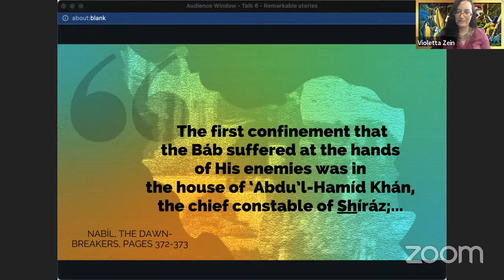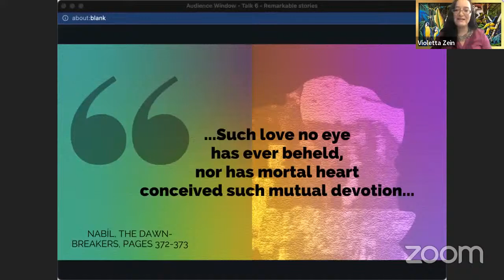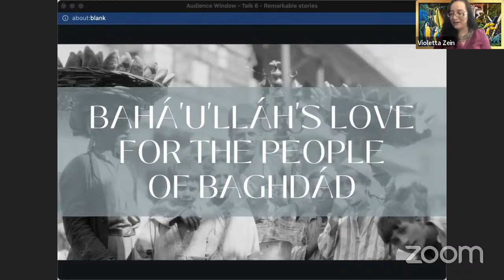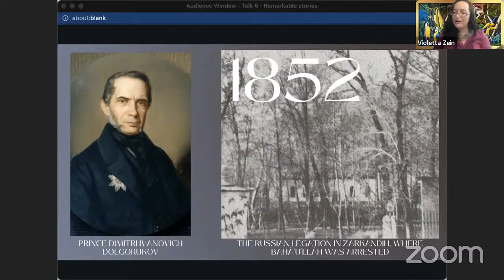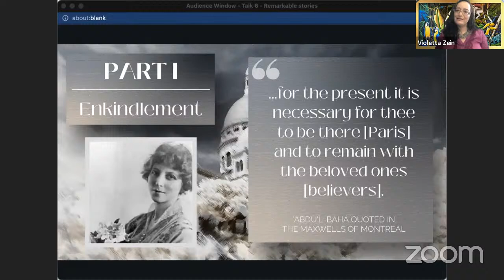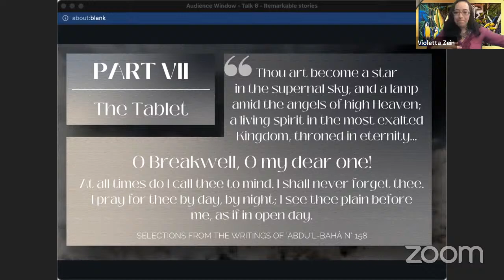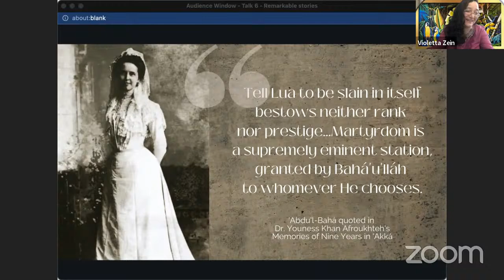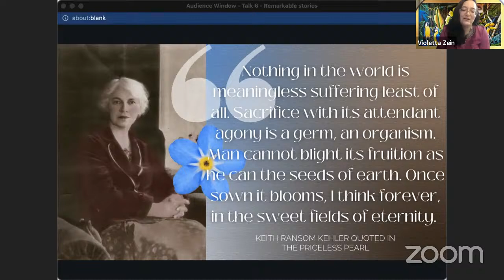Storytelling Sundays # 7: Remarkable stories from Bahá'í history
This Sunday is a classic storytelling session with many remarkable stories from Bábí and Bahá’í history, spanning the ministries of the Báb, Bahá’u’lláh, ‘Abdu’l-Bahá and Shoghi Effendi and including several stories about Hands of the Cause, meant to delight, astonish, inspire, and move.

00:00:00 Welcome
00:03:54 Introduction
00:05:35 Twin Manifestations and twin sufferings
00:18:04 The importance of ‘Iráq in Bahá’í history
00:27:44 The love of Bahá’u’lláh for the people of Baghdád
00:30:40 The love of ‘Abdu’l-Bahá for the people of Baghdád: The thorn-pickers story
00:35:42 The Russian connection with Bahá’u’lláh
00:49:03 The spiritual connection between Thomas Breakwell and ‘Abdu’l-Bahá
01:03:49 Lua Getsinger’s yearning for martyrdom
01:14:14 ’Amátu’l-Bahá Ruḥíyyih Khánum speaking on Shoghi Effendi’s work ethic
01:18:20 Keith Ransom Kehler on sacrifice
01:23:45 Q&A Portion